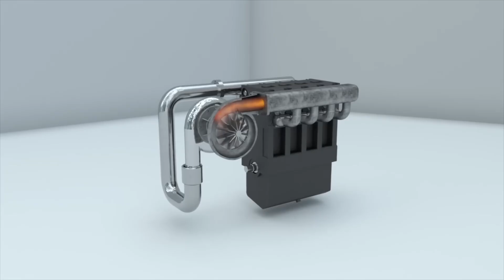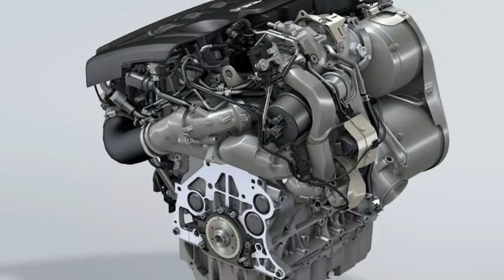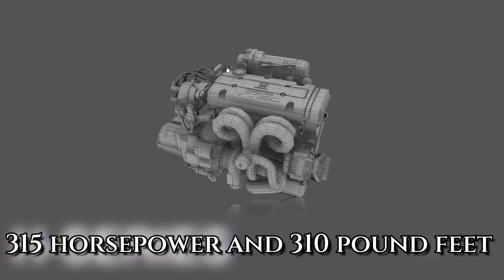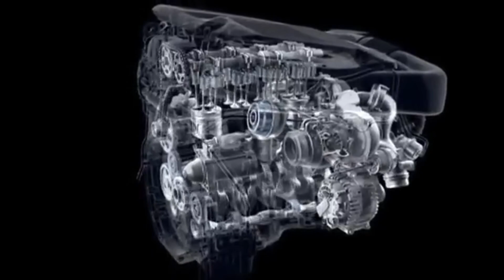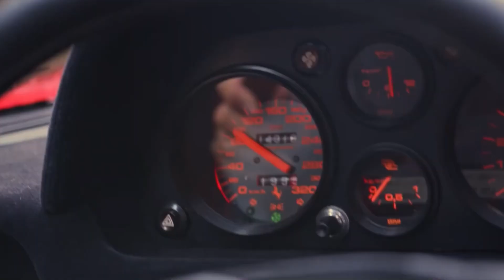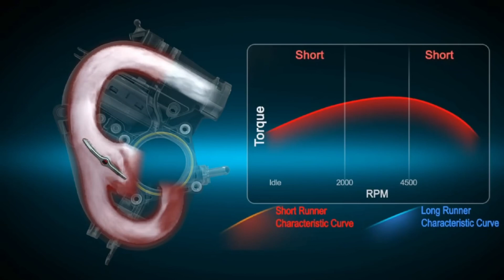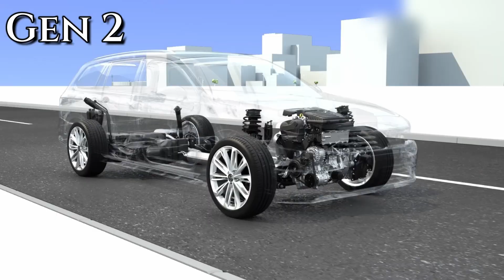Top 20 Most Reliable Turbocharged Engines On The Planet (2024)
🔵 Don't get caught with a flat battery, make sure you always have a NOCO battery jump starter in your vehicle! 👉 Small Engines 👉 Big Engines
🔵 Today we're taking a look at 20 of the most reliable turbocharged engines ever made.  From Europe, to North America, to Asia, we'll be covering a variety of both gasoline and diesel engines that will never leave you on the side of the road.  Did you favorite engine make the list?

Video Chapters:

00:28 (Ford 7.3L Powerstroke)
01:12 (BMW B48 & B58)
02:13 (VW 2.0L TDI)
02:56 (Volvo T5 Turbo)
03:44 (Honda K20C1)
04:29 (Mercedes-Benz 2.1 Diesel)
05:07 (Nissan VR30)
05:48 (GM 3.0 Duramax)
06:40 (Porsche Mezger Boxer)
07:38 (Chevrolet 3.6L V6)
08:23 (Ferrari V8 Twin Turbo)
09:18 (Hyundai 1.6 T-GDI)
09:57 (Subaru EJ20)
10:42 (Mitsubishi 4G63)
11:23 (VW TSI EA888)
12:17 (Audi 2.0L TFSI)
12:55 (Porsche 3.0 Turbo)
13:27 (Toyota 2JZGTE)
14:25 (Nissan RB26)
15:18 (Ford 3.5L Ecoboost)